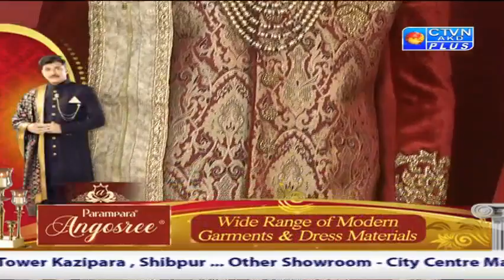PARAMPARA ANGOSREE CTVN Programme on May 12, 2019 at 7:30 PM